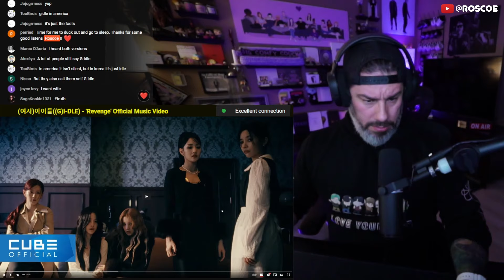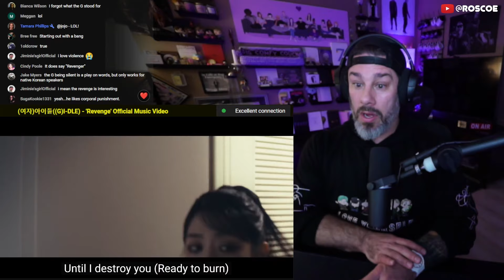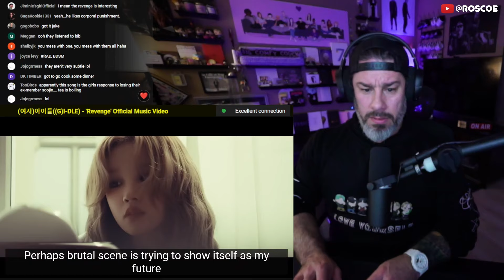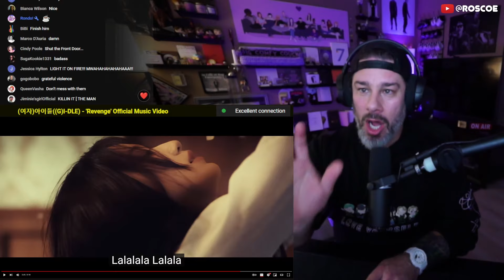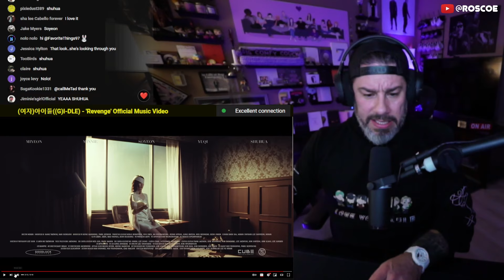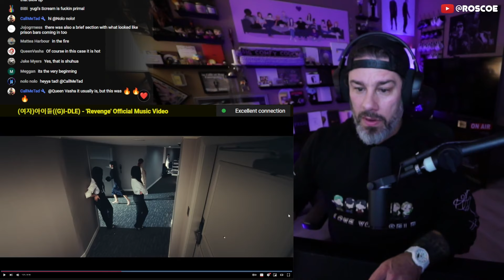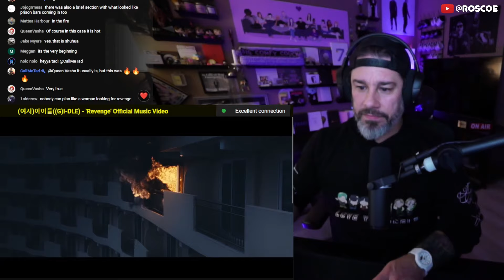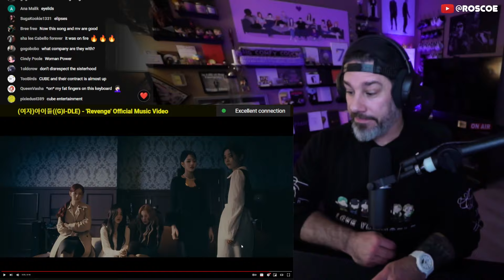Director Reacts - (G)I-DLE - 'Revenge' MV